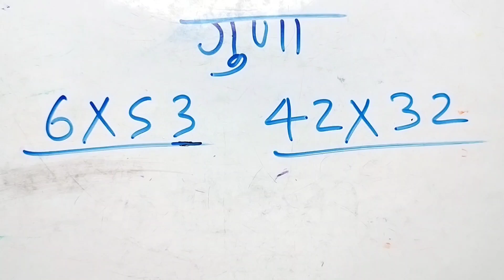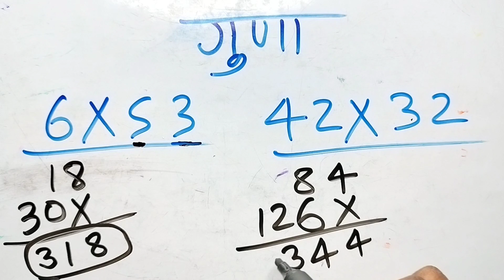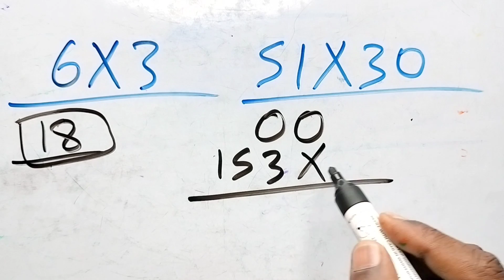गुणा कैसे करते हैं, Guna Kaise Karen | multiply kaise karte hain | guna ke sawal kaise banaye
your Quary 👇

1. guna kaise banate hain
2. guna kaise karte hain
3. guna kaise karen
4. guna kaise karen jaate hain
5. guna kaise kiya jata hai
6. guna kaise banate hain
7. guna kaise banaya jata hai
8. guna ke sawal multiplication
9. गुना कैसे बनाते हैं गुण कैसे किया जाता है
10. गुना कैसे करते हैं
11. गुना के सवाल गुना कैसे बनाएं
12. guna kaise banta hai
13. guna kaise banaen